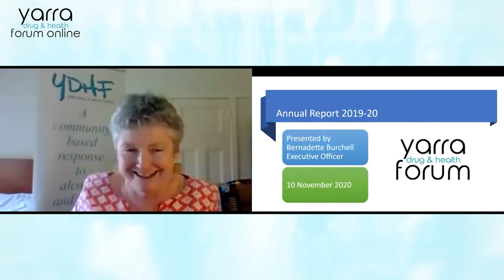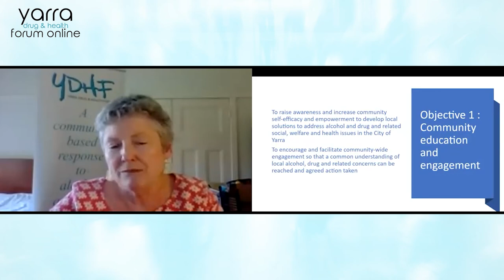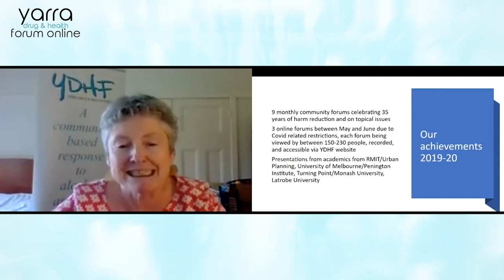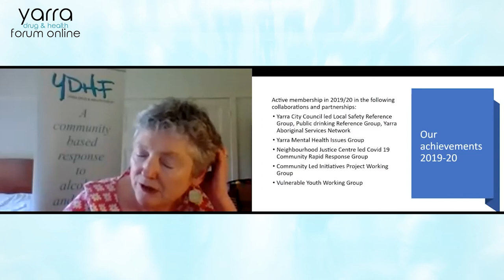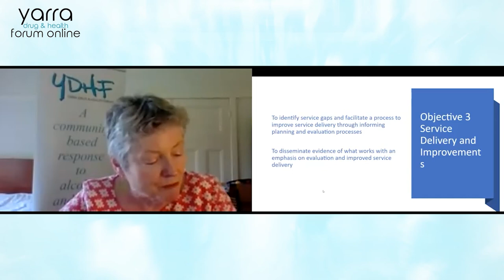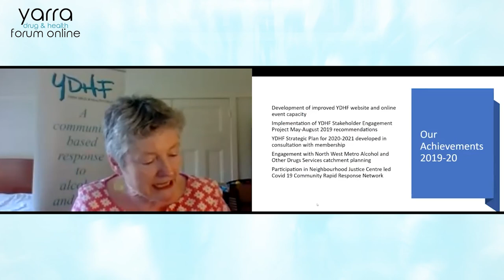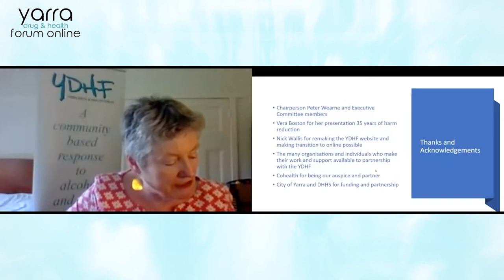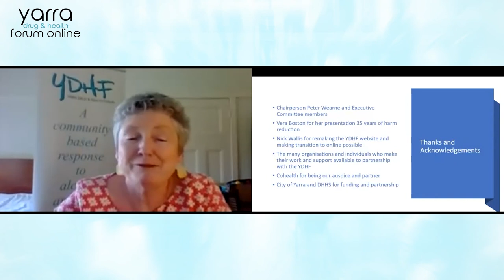2020 Annual Meeting with Jon Faine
00:00 - Peter Wearne intro and Welcome to Country with Uncle Colin Hunter
06:05 - Jon Faine
44:30 - Peter Wearne
57:25 - Peter thanks YDHF EO Bernadette Burchell and Executive member Kevan Myers
1:02:10 - Bernadette Burchell with the YDHF Annual Report
1:12:30 - Sally Mitchell YDHF Reflections
1:16:30 - Peter outro